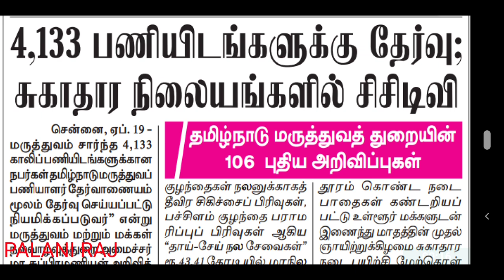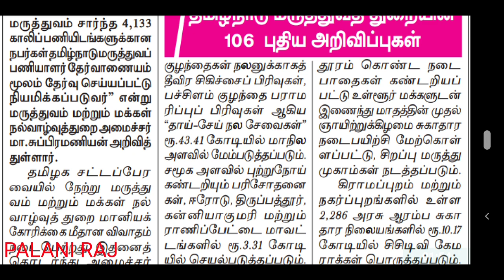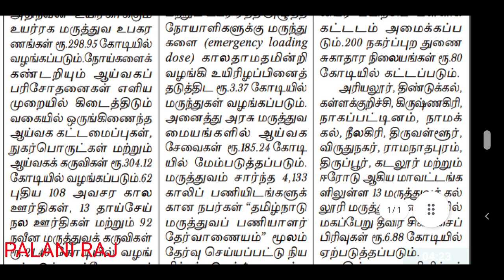MRB RECRUITMENT LATEST OFFICIAL UPDATES | MRB press release | MRB notification | MRB job | MRB news